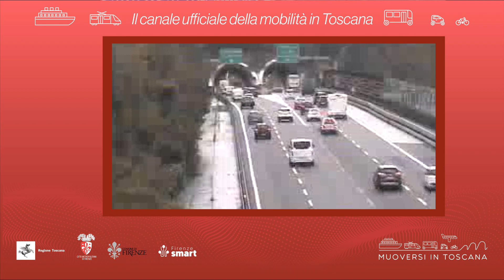Muoversi in Toscana - Edizione delle 16 del 2 ottobre 2023